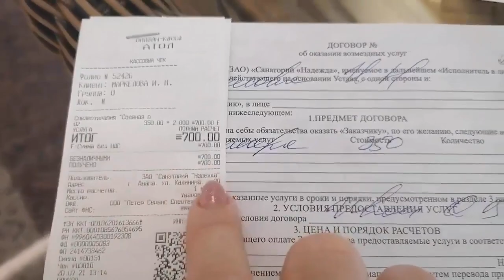Как проект Whole World помог мне путешествовать